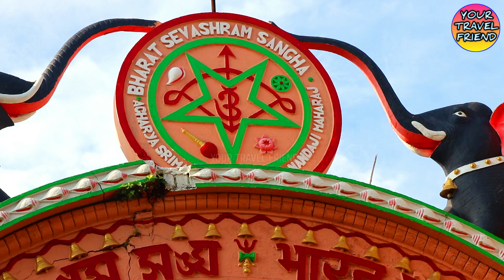ভারত সেবাশ্রম গঙ্গাসাগর || Bharat Sevashram Gangasagar || Best place to stay || Kapil Muni Ashram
গঙ্গাসাগর । ভারত সেবাশ্রম
Bharat Sevashram Sangha is a Hindu charitable non-governmental organisation in India. There are also Bharat Sevashram Sangha in sagar island or ganga sagar,near kolkata.people may stay here. Very nice place with pleasant atmosphere. Very reasonable room rent you have to pay. The room are quite good with attached bathroom.If you want to live a day luxurylessly then you can stay there.